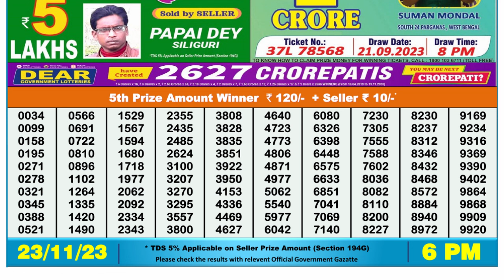🔴Dear Lottery Sambad Live 6pm today 23.11.23 Nagaland State Lottery Result